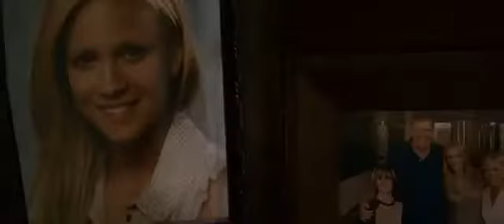Prom Night (2008) Opening scene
Donna goes home finding that her entire family murdered by her Obsessed psycho teacher